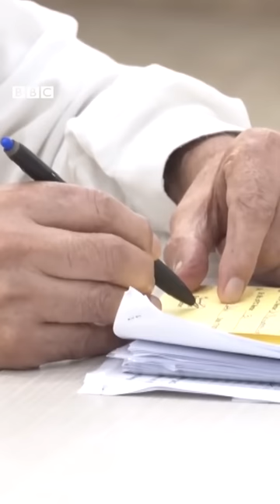Congress ਦੇ President ਦੀ ਚੋਣ ਲਈ Ex-PM ਮਨਮੋਹਨ ਸਿੰਘ ਨੇ ਵੀ ਵੋਟ ਪਾਈ 𝐁𝐁𝐂 𝐏𝐔𝐍𝐉𝐀𝐁𝐈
ਕਾਂਗਰਸ ਦੇ ਕੌਮੀ ਪ੍ਰਧਾਨ ਦੇ ਲਈ ਵੋਟਾਂ ਪਾਈਆਂ ਜਾ ਰਹੀਆਂ ਹਨ। ਇਸੇ ਚੋਣ ਲਈ ਭਾਰਤ ਦੇ ਸਾਬਕਾ ਪ੍ਰਧਾਨ ਮੰਤਰੀ ਮਨਮੋਹਨ ਸਿੰਘ ਨੇ ਵੀ ਵੋਟ ਪਾਈ। ਇਸ ਦੇ ਨਾਲ ਹੀ ਰਾਹੁਲ ਗਾਂਧੀ ਨੇ ਵੀ ਭਾਰਤ ਜੋੜੋ ਯਾਤਰਾ ਦੌਰਾਨ ਵੋਟ ਪਾਈ।